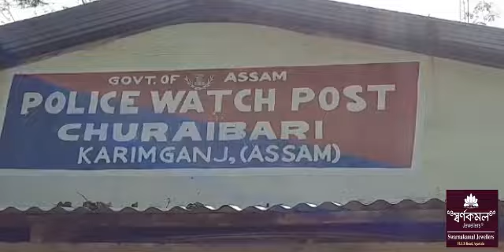Bwrung Bwrung Truck Kwplung Escoff Syrup Romjakkha?